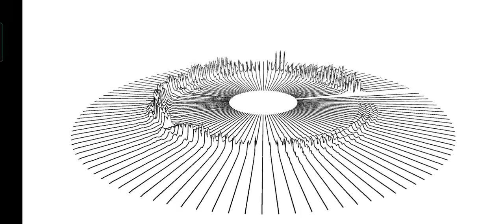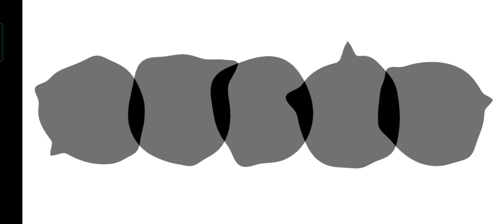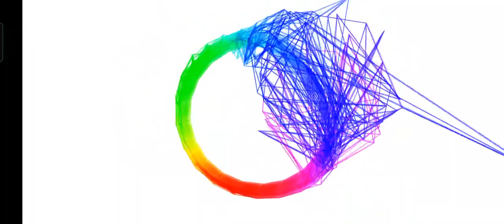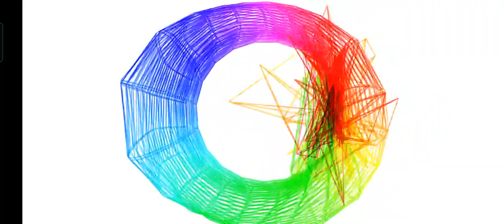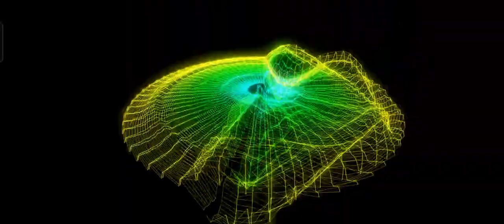Best Workout Music. Professional gym Music. Professional workout music.#19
Tital : #19 Best Workout music 2021. Best Dance Music. Best Gym Music. Fast Workout Music. Slow Warm up music, After Warm up beat, super deep meditation music, Relaxing music, Stress relief music, yoga, zen, spa, study music

About this Video : Best Workout music 2021. Best Dance Music. Best Gym Music. Slow Warm up music, After Warm up beat, super deep meditation music, Relaxing music, Stress relief music, yoga, zen, spa, study music